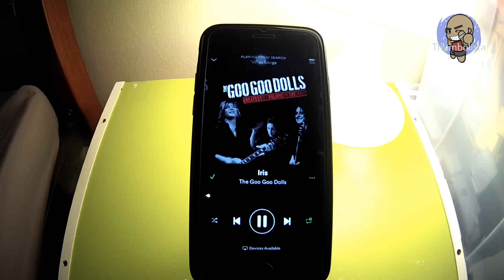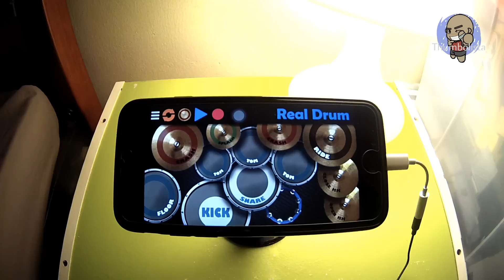IRIS by Goo Goo Dolls - Thumbolista Real Drum Cover